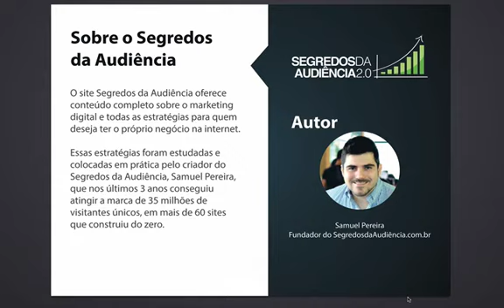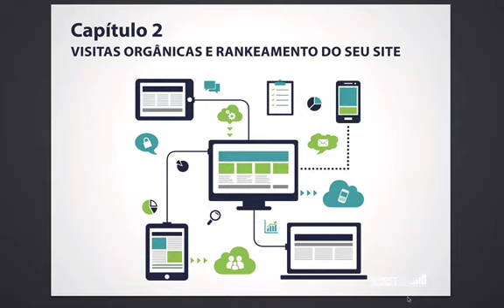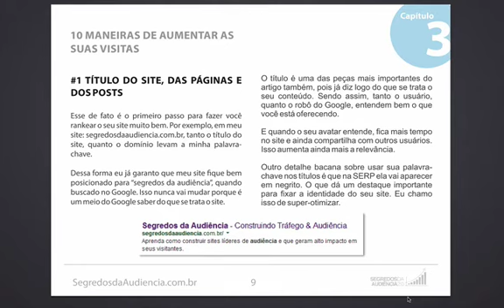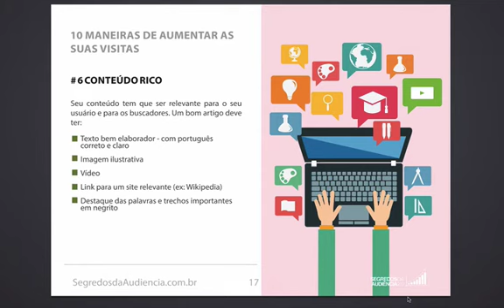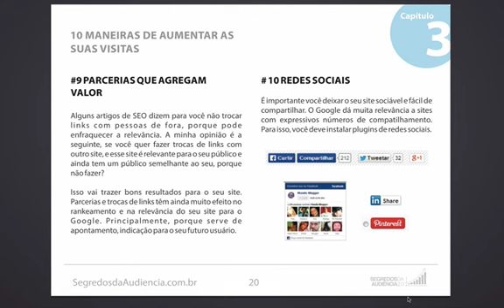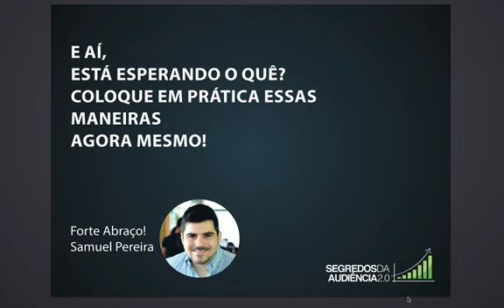[eBook] 10 maneiras de aumentar o suas suas visitas vindas do Google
Um dos eBooks mais baixados no site e blog do Segredos da Audiência o eBook, 10 Maneiras de Aumentar Suas Visitas Vindas do Google, apresenta métodos simples de serem aplicados, usados e aprovados por Samuel Pereira em seus todos os seus sites, que já receberam mais de 35 milhões de visitas únicas.

Baixe o eBook no link ali acima e aplique agora mesmo essas técnicas simples que vão aumentar suas visitas e muito!